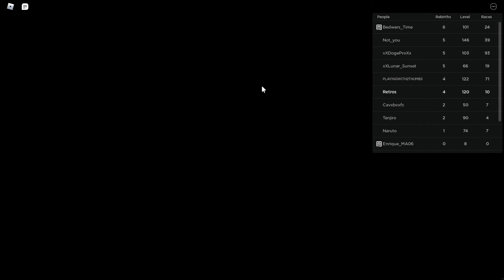Roblox Sonic Speed Simulator (Knuckles Update)